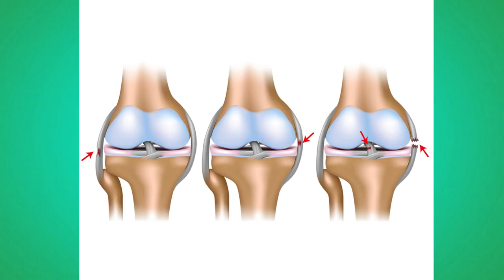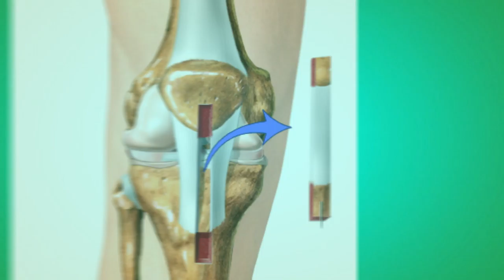হাঁটু ব্যথা নিয়ে রোগীর প্রশ্ন ও ডাক্তারের উত্তর || Knee Pain Treatment || Ankle Pain Treatment